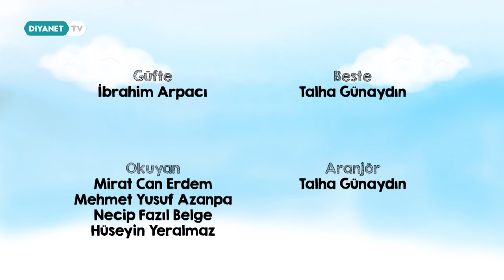Namaz Vakitleri - Çocuk İlahileri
Açıklama: Çocuk İlahileri 38. Bölüm - Namaz Vakitleri

Çocuk İlahileri Diyanet TV'de